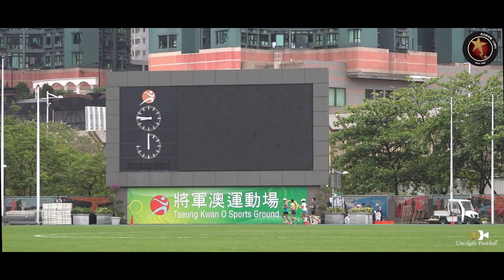[精華] LCWFC vs 人間 草聯 #6 2021-04-25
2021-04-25 Uni-light Football 光宇足影​ 香港足球​ 草地聯賽​